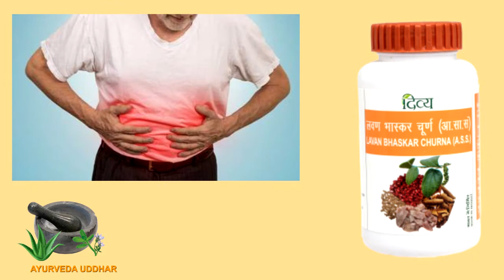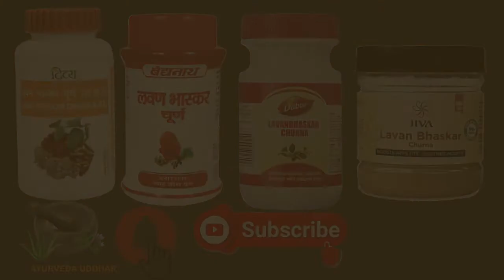lavan bhaskar churna benefits| लवण भास्कर चूर्ण के फायदे| लवण भास्कर चूर्ण भूख जगाये, हाजमा बढ़ाये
नमस्कार दोस्तों हमारे आयुर्वेदा उद्धार चैनल में आप सभी का स्वागत है